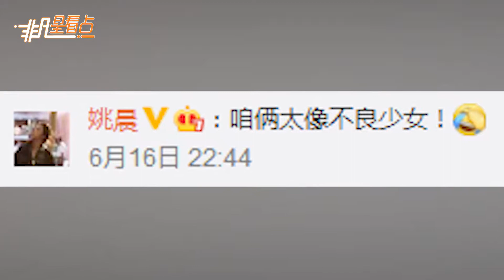馬伊琍曬瞇眼自拍咬餅乾棒 姚晨笑侃：不良少女！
馬伊琍[微博]通過微博發佈了自己與姚晨[微博]的搞笑自拍，兩人穿著禮服微瞇雙眼，咬著餅乾棍，一副不好惹的模樣，神情十分可愛。馬伊琍還配文道：“來上海，找到你。”在上海國際電影節上宣傳電影之餘還展現了電影中兩位主演的濃濃姐妹情。姚晨隨后評論道：“咱倆太像不良少女！”可見兩人關係十分好啊。